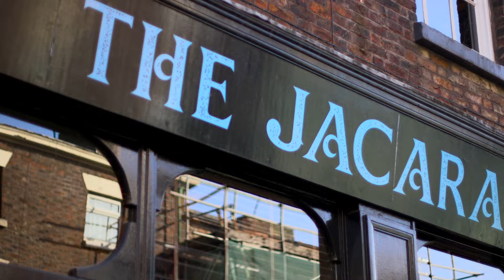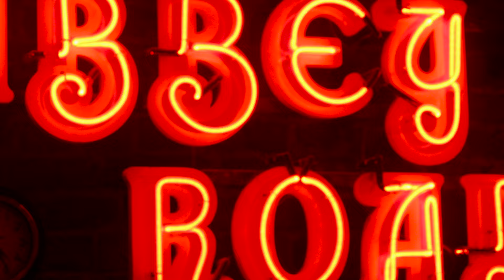Kevin McManus on Liverpool Music Culture